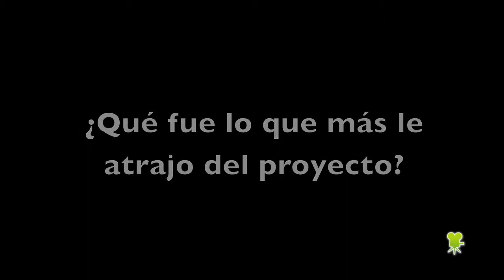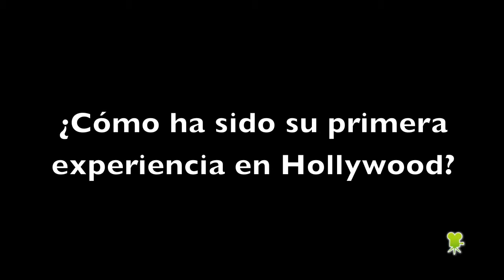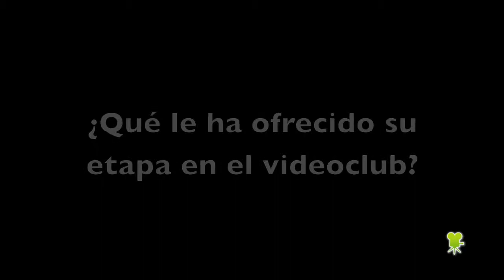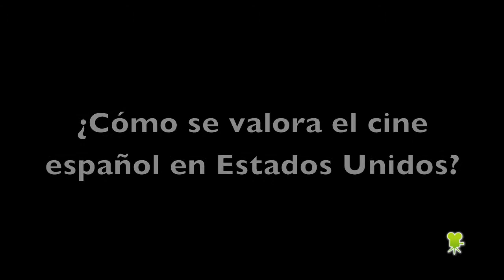'Tokarev': Entrevista a Paco Cabezas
Hablamos con el director Paco Cabezas, que se ha lanzado a las Américas para encargarse de la última película de Nicolas Cage. Ya en cines.